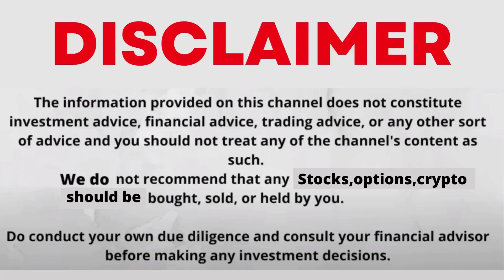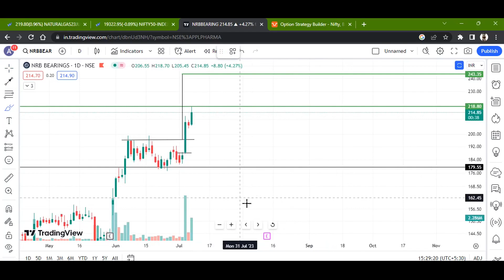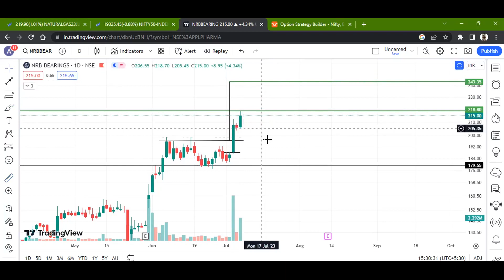NRB BEARINGS LTD. STOCK LATEST NEWS WITH FUNDAMENTAL & TECHNICAL ANALYSIS | BUY OR SELL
FOLLOW ME FOR MORE
nrb bearings share analysis
nrb bearings share price
nrb industrial bearings limited share
nrb bearing share latest news
nrb bearing share
nrb bearing share latest news today